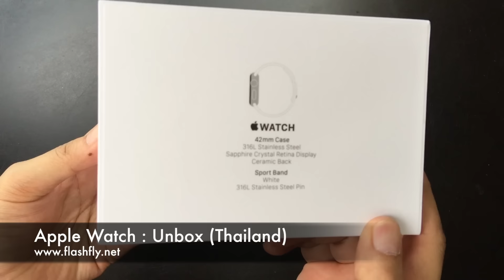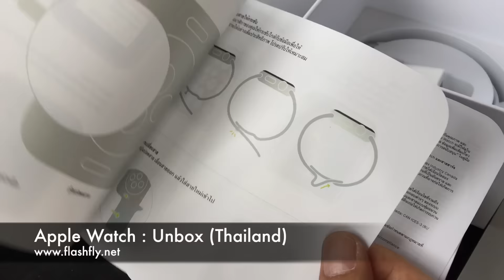แกะกล่อง Apple Watch สาย Sport band รุ่นจำหน่ายในประเทศไทย